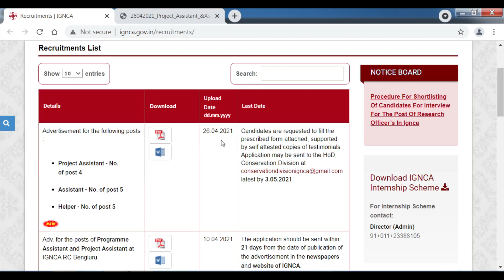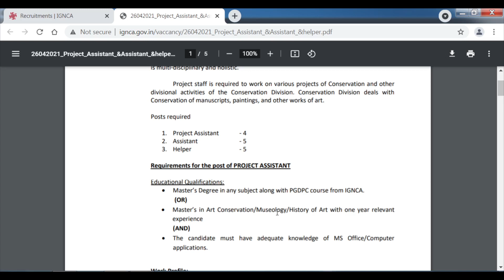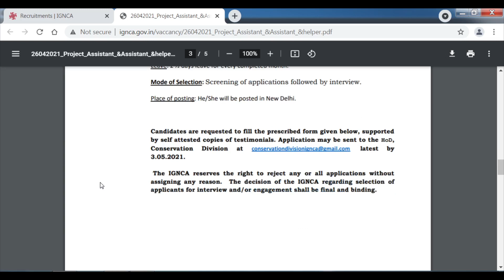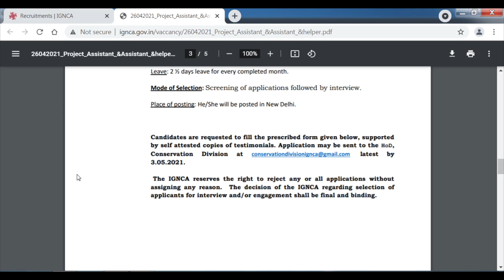IGNCA VACANCY APRIL 2021 | GRADUATES CAN APPLY | FRESHERS CAN APPLY | MINISTRY OF CULTURE JOBS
IGNCA JOBS IN HINDI | IGNCA JOBS APRIL 2021 | MINISTRY OF CULTURE GOI JOBS | GOVT JOBS IN HINDI | APPLY FROM ANY STATE | IGNCA JOBS IN ARPIL 2021 IN HINDI |